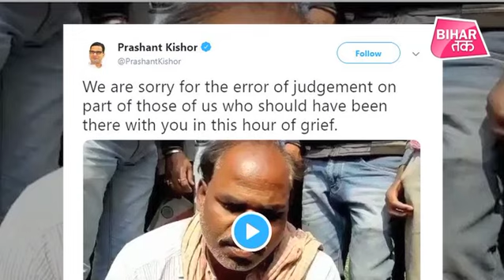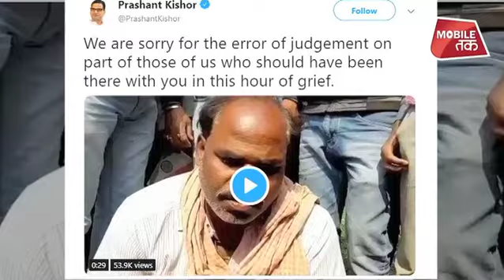Bihar Top 5: Maha Shivratri, PM Modi, CM Nitish, Manjhi और Prashant Kishor की खबर | Bihar Tak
Bihar Top 5: Maha Shivratri, PM Modi, CM Nitish, Manjhi और  Prashant Kishor की खबर

May Lord Shiva
Om Namah Shivay
भगवान शिव